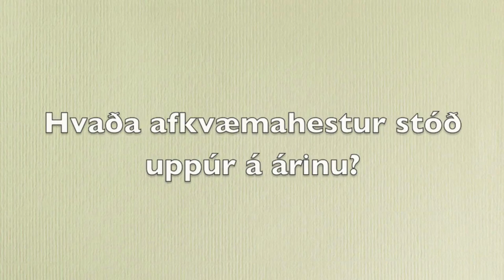Hvaða afkvæmahestur stóð uppúr á árinu ?